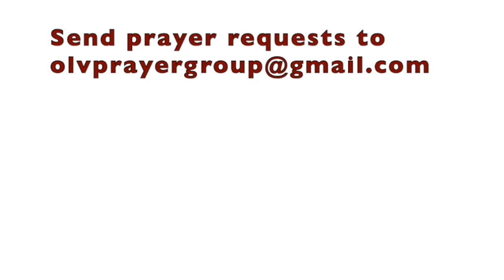St. Eulalia of Merida, Virgin & Martyr, Daily Saint, December 10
December 10 - St. Eulalia of Merida, Virgin and Martyr, suffered martyrdom on account of the faith.

Watch the YouTube link to find out more about this courageous twelve year old saint who chose to suffer and die rather than worship pagan Gods.